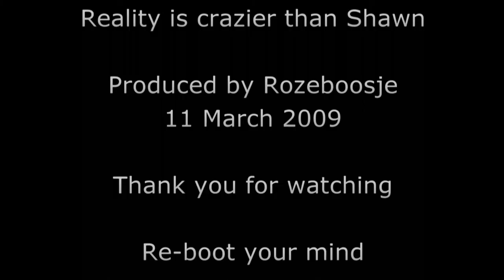Antivenin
VenomFangX bites again. Here's the antidote.